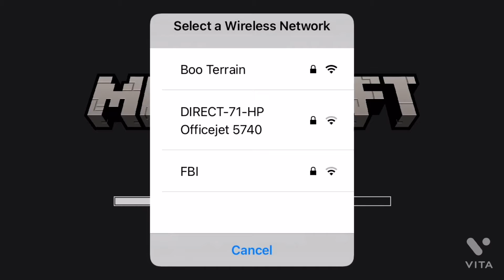Minecraft Let’s Play Episode 1